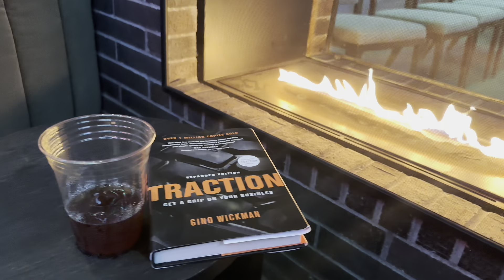Got bored and went to Portland to lock in lol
One of the most beautiful parts of being in this remote sales space... Being able to do stuff like this. Naturally, I'm a homebody, and I don't travel all that much. But having the ability to do something like this on a whim's notice is very important to me. Had some fun, got some work done, met some cool people, and documented a decent amount of it